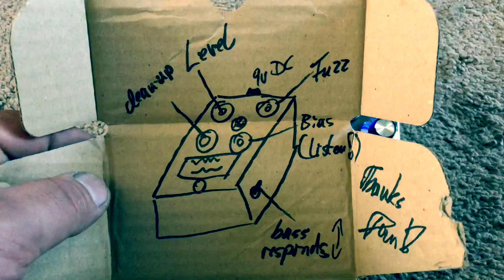FIVE DAYS of FUZZ!!! The DANDRIVE VERITAS!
Hey Guys!

I figured i could demo some current market Fuzz Face type pedals!

This is NOT an A/B.. There is no winner, just great tones!

I should also mention these great fuzz pedals are readily available and affordable, and all built with quality components and are durable and dependable!

I hope this video helps you on your fuzz quest!

Thanks for stopping by, and as always...